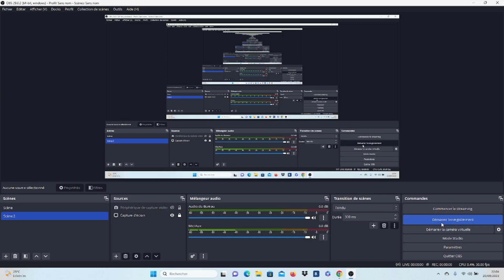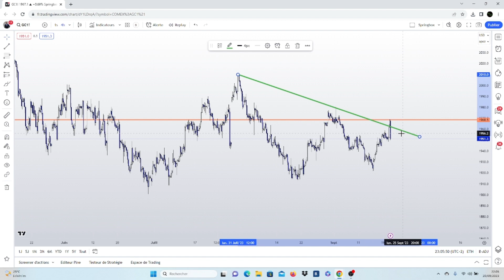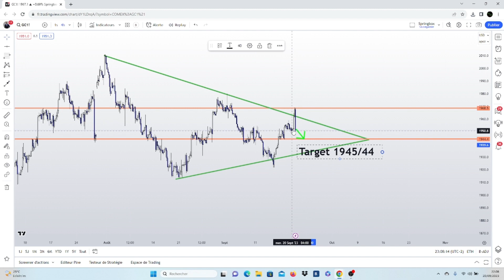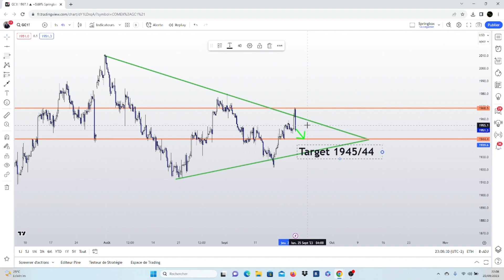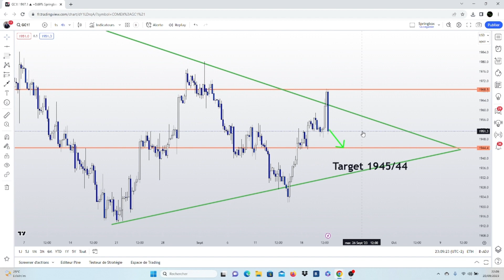GOLD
analyse technique